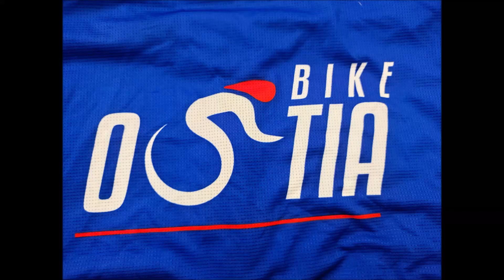Rientro a Ostia 18/2/2023